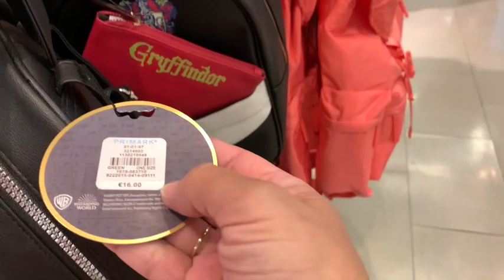PREÇOS DE ROUPA EM PORTUGAL...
Este vídeo é sobre : QUANTO CUSTA ROUPA EM PORTUGAL?

COTAÇÃO DE SEGURO VIAGEM